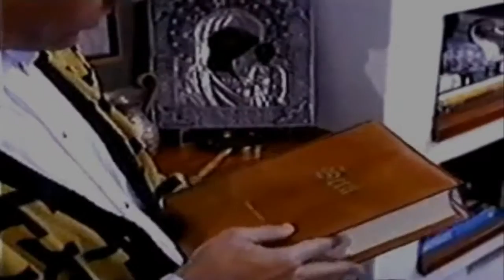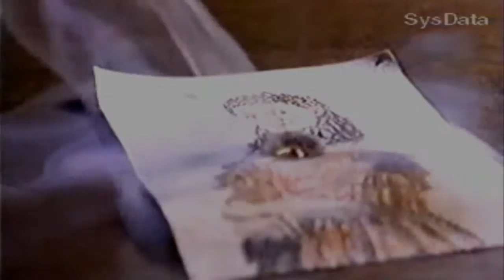Ricardo Montaner - Sera